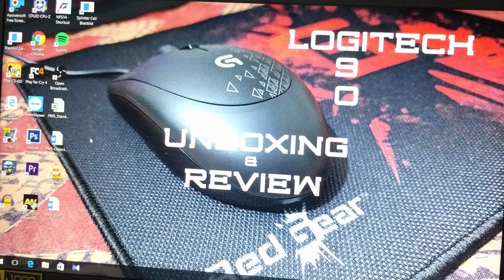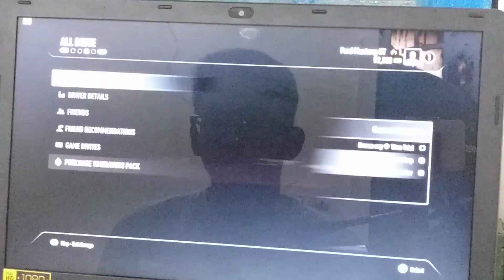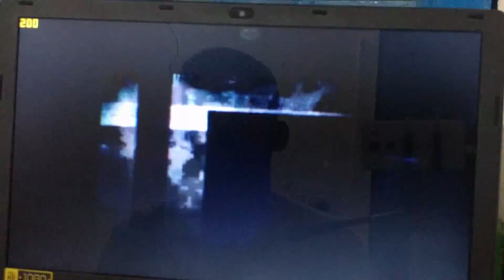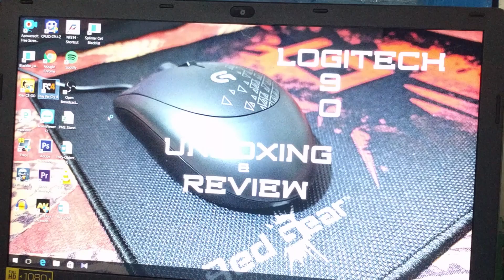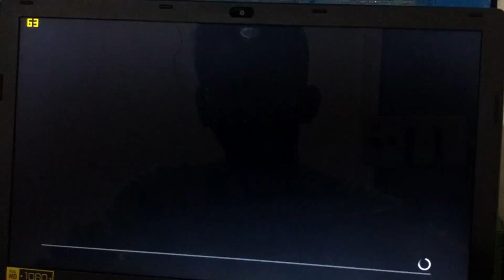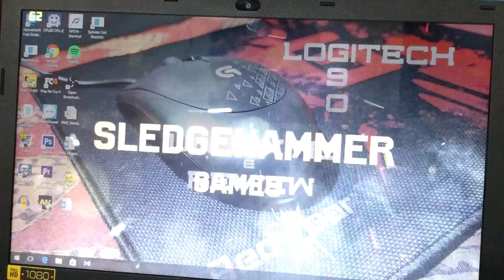[GAMING][REVIEW] Acer Aspire E5 572 G Gaming Review with popular titles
Hi, I'm Salim and lets see how the Acer Aspire E5 572G performs in gaming. I'll rn the most popular titles as of now like CSGO, NFS Rivals, Far Cry 4, Battlefield 3 and Call Of Duty Advanced Warfare.

I was able to play all these games without any issues.

Also I wasn't able to play GTA V on this laptop. I will make an updated video sometime later showing the performance of some more games like GTA V etc. Do hit me up in the comments below to request new games that I should try for the updated GAMING Review.

I played NFS with my Gamesir G3S Gamepad.